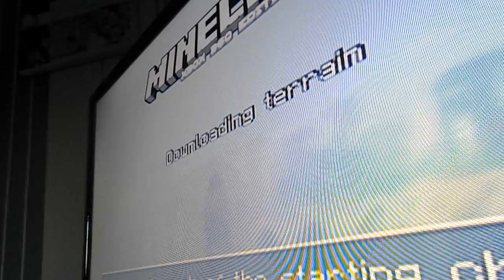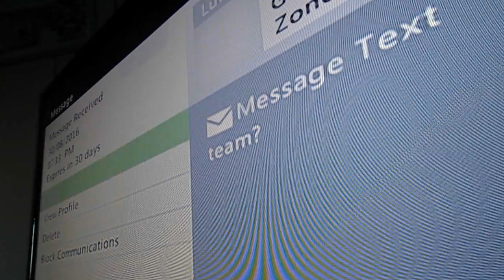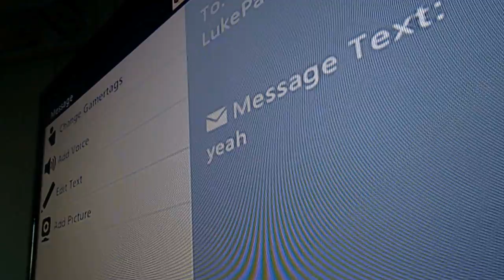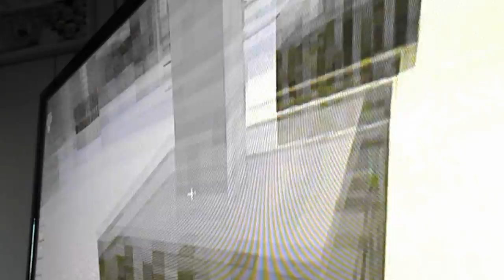Minecraft Battle Mini Games